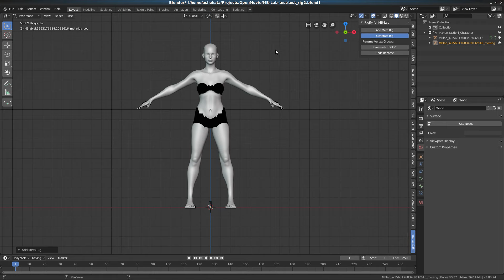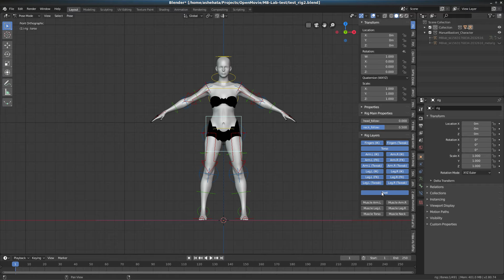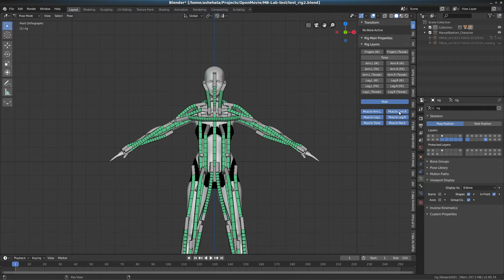MB Lab Rigify tut 3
Moved the muscle bones into separate layers divided by type. IE: left arm on a separate layer from right arm etc. They were moved on layers 19-24. This makes it easier to manipulate during animation.

There is no good way of adding visibility layers for the muscle bones, as there is currently no way for Rigify to know about these new bones. Added a file "rig_ui_addendum.txt" which describes how to add these layers by modifying the generated rig_ui.py file.

This video shows a quick over view of how to do that.